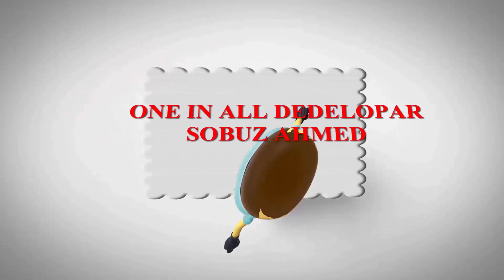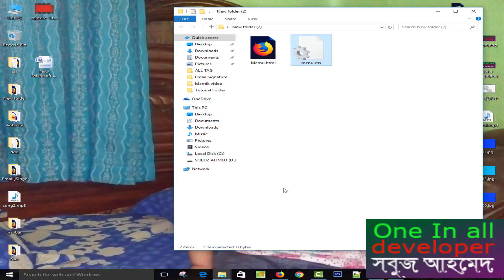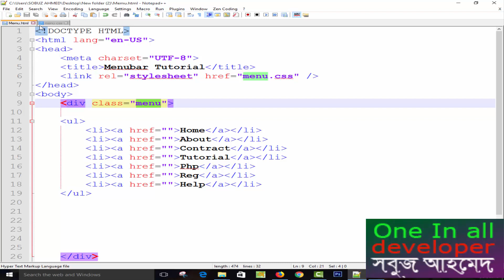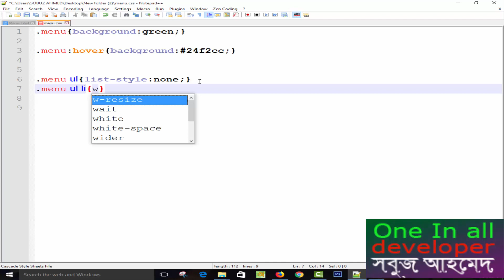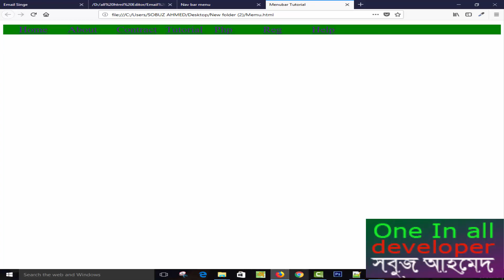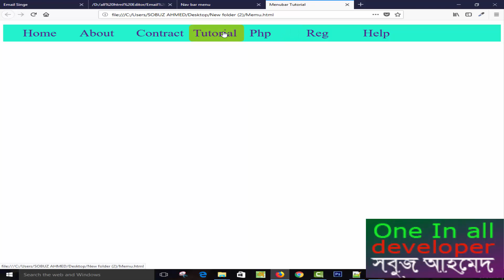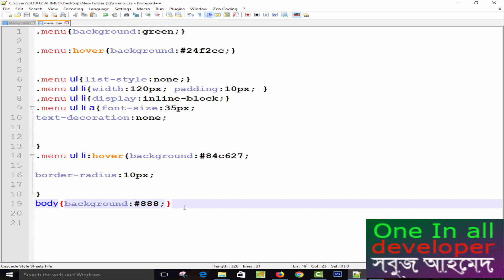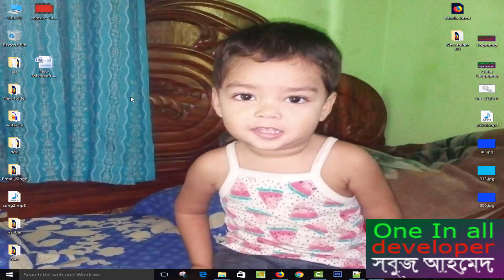How To Web Page Menu Bar making Bangla Tutotial Part 4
Css bangla tutorial menu bar